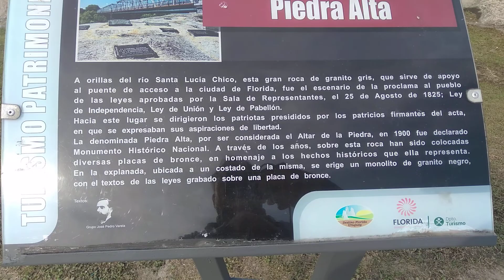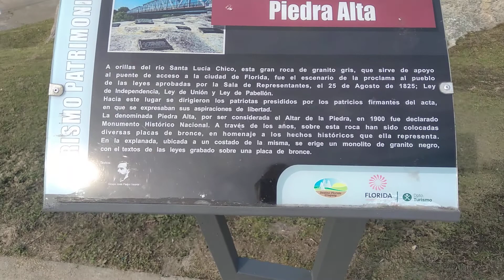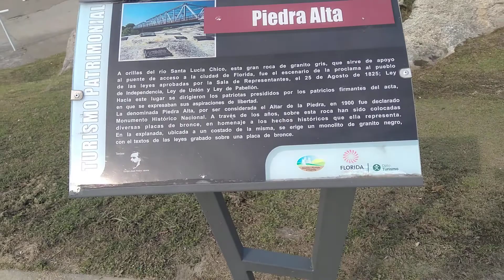25 agosto 2022 Piedra Alta Florida Uruguay 🇺🇾. Bianchini viajero.